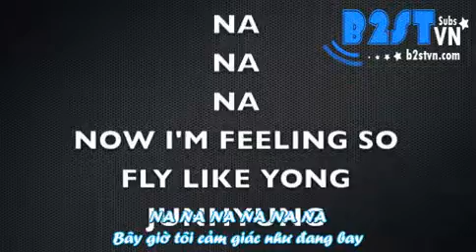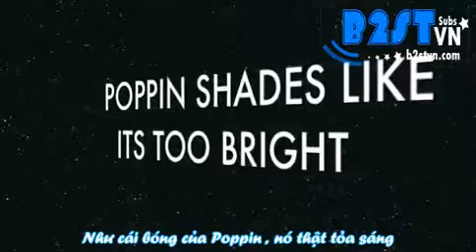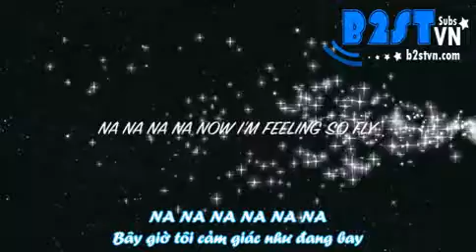[Vietsub][B2STVN.COM] Feelin' so fly like Yong Jun Huyng.avi